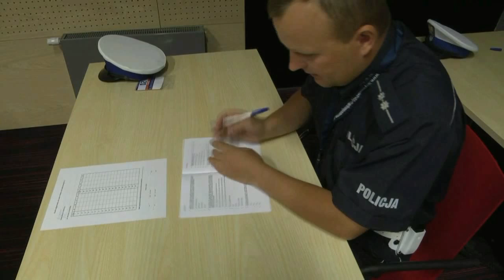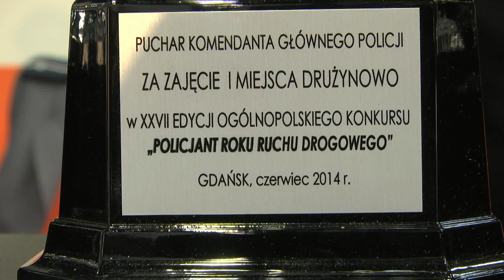Finał XXVII Ogólnopolskiego Konkursu Policjant Ruchu Drogowego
Przez trzy dni policjanci z ruchu drogowego zmagali się z konkurencjami w XXVII Ogólnopolskim Konkursie Policjant Ruchu Drogowego. Po pięciu konkurencjach został wyłoniony najlepszy policjant z drogówki, został nim mł. asp. Paweł Rut reprezentujący Komendę Wojewódzką Policji w Szczecinie. Gratulujemy!
34 policjantów i 2 żandarmów zmagało się z pięcioma konkurencjami w XXVII Ogólnopolskim Konkursie Policjant Ruchu Drogowego.

W pierwszym dniu konkursu odbył się test z wiedzy o ruchu drogowym oraz strzelanie z broni służbowej.

 Drugiego dnia policjanci kierowali ruchem na skrzyżowaniu jednej z bardziej ruchliwych ulic Gdyni oraz jeździli na czas motocyklem służbowym.

Trzeci i zarazem ostatni dzień zmagań to jazda sprawnościowa samochodem służbowym.

Tegoroczny konkurs został rozegrany podczas XIII Bałtyckich Targów Militarnych „BALT-MILITART-EXPO", tam też odbyła się ceremonia zakończenia konkursu i wręczenie nagród przed I Zastępcę Komendanta Głównego Policji nadinsp. Krzysztofa Gajewskiego.
W klasyfikacji generalnej zwyciężył mł.asp. Paweł Rut z Komendy Wojewódzkiej Policji w Szczecinie, drugi był asp. Tomasz Gałuszka z KWP w Krakowie, trzeci asp. Andrzej Seredyn z KWP w Radomiu.

Klasyfikacja generalna drużyn:
I miejsce -- Komenda Wojewódzka Policji w Krakowie,
II miejsce -- Komenda Wojewódzka Policji w Białymstoku,
III miejsce -- Komenda Wojewódzka Policji w Bydgoszczy.

Poszczególne konkurencje (miejsca pierwsze) :
Konkurencja K1 -- test z wiedzy o ruchu drogowym -- asp. Jacek Nowak -- KWP Katowice
Konkurencja K2 -- strzelanie z broni służbowej -- sierż. sztab. Tomasz Mysiak -- KWP Lublin
Konkurencja K3 -- kierowanie ruchem -- mł. asp. Paweł Rut -- KWP Szczecin
Konkurencja K4 -- jazda sprawnościowa motocyklem -- asp. Tomasz Gałuszka -- KWP Kraków
Konkurencja K5- jazda sprawnościowa samochodem -- sierż. sztab. Daniel Urbański -- KWP Białystok
Wszystkim uczestnikom dziękujemy za udział oraz gratulujemy osiągniętych wyników